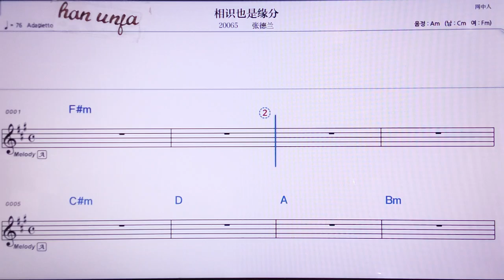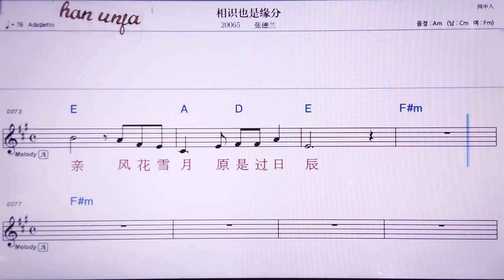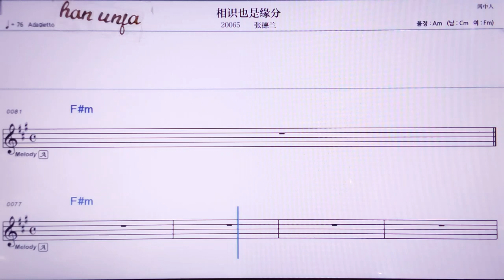💖씨앙스예쓰위앤쩐/짱더란 👍MR,노래방, 악보, 코드,Karaoke With Sheet Music